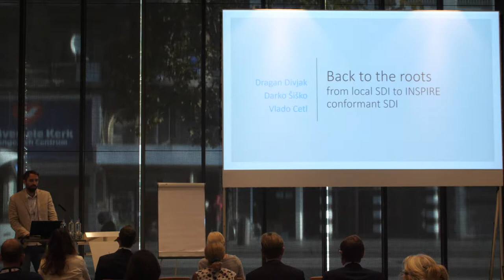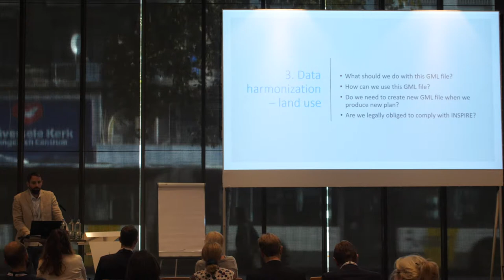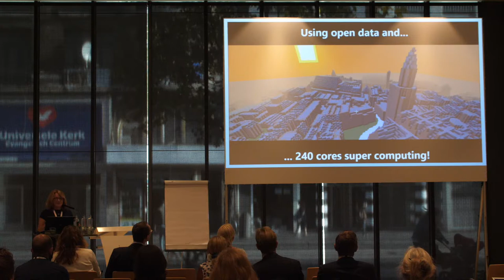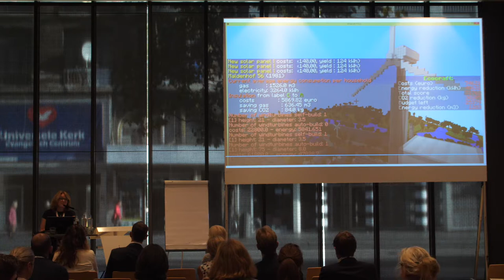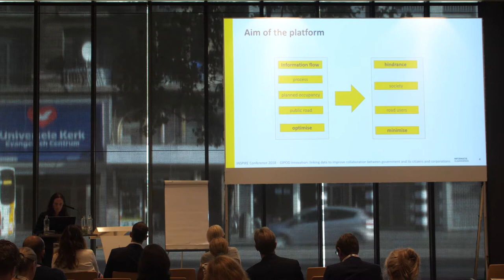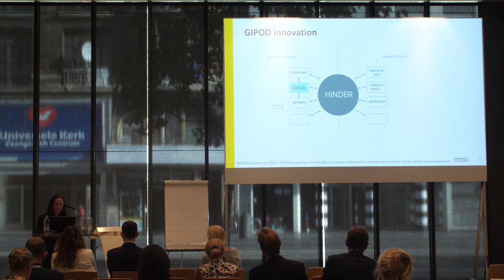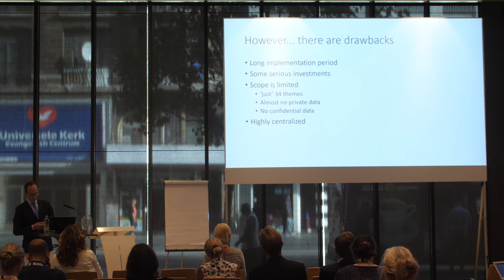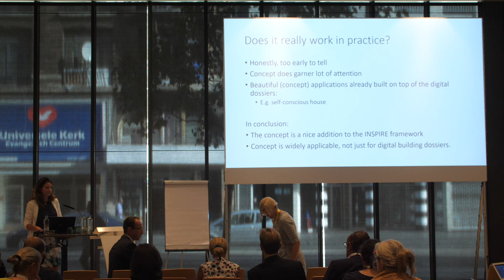Smart Cities - Urban Agenda - Digital Transition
INSPIRE Conference 2018
19/09/18 | 9am | Okapi 3

Parallel session: Smart Cities - Urban Agenda - Digital Transition

Presentations:
00:00 Back to the roots - From local SDI to INSPIRE conformant SDI

14:15 ECOCRAFT - building a better world by schoolchildren thanks to the INSPIRE standards

33:44 GIPOD innovation: linking data to improve collaboration between government and its citizens and corporations

55:27 Distributed Digital Building Dossiers: Building a better world